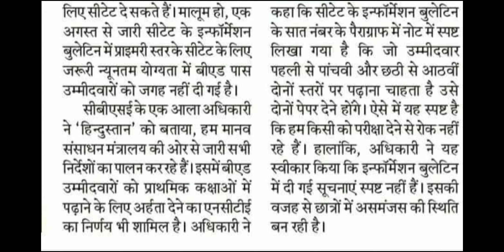CBSE का ऐलान!B.Ed अभ्यर्थी primary CTET de sakte hain ??